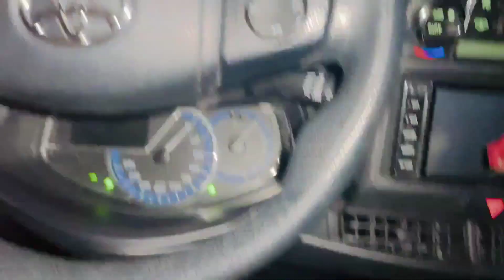Nathia Gali Tour 🤩 What a wonderful sight for the eyes ❤️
See our visit to Nathia Gali where we show you it's beautiful sighting of nature